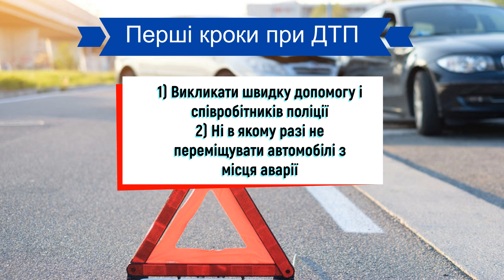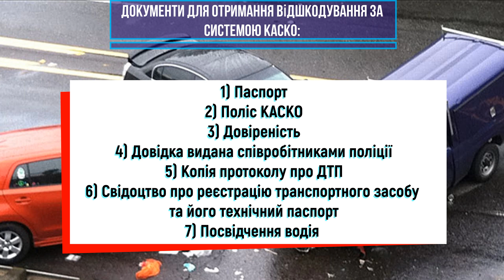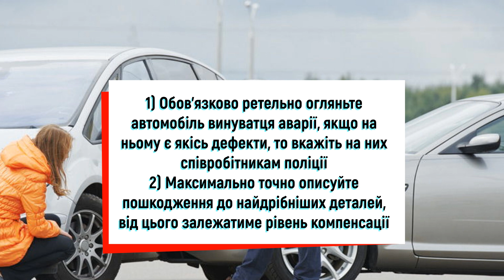ПОТРАПИЛИ В ДТП? ЩО РОБИТИ? ПОРАДИ АДВОКАТА (2019)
Грамотні дії на первісному етапі оформлення дорожньо-транспортного пригоди є своєрідною гарантією інтересів водія при наступному розгляді справи. Унікальність цього етапу полягає в тому, що надалі буде практично неможливо достовірно відновити інформацію, що має відношення до огляду місця події, але не оформлена документально.
Співробітники поліції, що прибули на місце події, зобов’язані не тільки опитати всіх учасників та очевидців, але й скласти протокол огляду місця події та прикласти до нього схему ДТП, а також протоколи огляду транспортних засобів, із зазначенням отриманих ними технічних ушкоджень. В цій ситуації існує декілька підводних каменів.

Перші покрокові дії при ДТП
Виконати усі дії у відповідності з Правилами Дорожнього Руху.
Викликати швидку допомогу (якщо треба) i співробітників поліції. Ваш автомобіль, як i автомобілі інших учасників ДТП повинні знаходиться на тому самому місці, де були вiдразу пiсля аварiї. Перемiщувати автомобiлi з мiсця аварiї до прибуття полiцiї i страхових агентiв не можна.
Для отримання вiдшкодування за полiсом потрiбно заповнити бланк повiдомлення про ДТП, це треба зробити разом з iншими учасниками аварiї.
Для отримання вiдшкодування за системою страхування КАСКО потрiбно надати страховику такi документи:
Паспорт.
Полiс КАСКО.
Довiренiсть (якщо власника представляє iнша особа).
Довiдка, видана спiвробiтниками полiцiї.
Копiя протоколу про ДТП.
Свiдоцтво про реєстрацiю транспортного засобу i його технiчний паспорт.
Посвiдчення водiя.
Спiвробiтники полiцiї повиннi пiдготувати низку документiв, якi будуть потiм використовуватися для вiдтворення картини ДТП. А саме:
Протокол про огляд мiсця ДТП.
Протокол стану автомобiлiв(транспортних засобiв).
Схема ДТП.
Свiдчення учасникiв i свiдкiв.
До прибуття спiвробiтникiв полiцiї по можливості робіть фото та відео фіксацію подій, що відбуваються на місці аварії.
Позначте хоч чимось первiсне мiсце розташування всiх предметiв в областi ДТП. Спiвробiтники полiцiї повиннi обов’язково зафiксувати все, що стосується ДТП, нагадуйте їм про це i показуйте те, на що потрiбно звернути увагу.
Обов’язково огляньте ретельно автомобiль винуватця аварiї, якщо на його автомобiлi є якiсь дефекти (не працюють стоп-сигнали або ще щось, що може бути причиною ДТП), повiдомте про це спiвробiтникiв полiцiї. Якщо, наприклад, у документi написано “удар в праве переднє крило”, попросіть спiвробiтникiв полiцiї нехай опишуть це, наприклад, так: “праве крило сильно зiм’яте з мiсцями розриву металу, правий поворот розбитий, права частина бампера трiснута, права фара розбита, правий захисний чохол пiд крилом розбитий, права стiйка пошкоджена”. Максимальна кiлькiсть iнформацiї дасть вам можливiсть отримати максимальну компенсацiю.
У вище описаних прикладах ви могли отримати два рiзнi розмiри компенсацiї, в першому випадку ви отримали б компенсацiю на замiну крила, у iншому випадку вам проведуть серйозний ремонт автомобiля iз замiною багатьох запчастин. Обов’язково перечитайте всi складенi спiвробiтниками полiцiї документи. Якщо вас щось не влаштовує, напишiть свої зауваження.
До приїзду спiвробiтникiв полiцiї спробуйте знайти людей, якi бачили усю картину подiї з боку. Обов’язково запишiть їх контактнi данi.
Якщо спiвробiтники полiцiї запропонують вам пройти тест на присутнiсть алкоголю в кровi, то обов’язково пройдiть його. Пiсля проходження вимагайте довiдку про вiдсутнiсть алкоголю у вашiй кровi. Якщо хтось з учасникiв аварiї вiдмовляється проходити перевiрку на присутнiсть алкоголю в кровi, обов’язково вимагайте вiд спiвробiтникiв полiцiї, щоб вiдмова була внесена до протоколу. У разi якщо у когось з учасникiв ДТП є явнi ознаки сп’янiння (нерiвна хода, людина насилу стоїть на ногах, невиразно розмовляє, алкогольний запах), вимагайте внесення усього цього до протоколу.
У разi, якщо вам не подобаються дiї спiвробiтникiв полiцiї, постарайтеся не вступати з ними в конфлiкт. Усе що вас не влаштовує, ви можете внести у вiдповiднi документи i вирiшити проблему бiльш спокiйно. Також якщо спiвробiтники полiцiї грубо порушують закон, намагайтеся бути стриманим i внесiть всi свої зауваження до протоколу ДТП.
Якщо у вас є мобiльний телефон з вiдеокамерою можете зняти всi дiї представникiв закону. Спiвробiтники полiцiї обов’язково запропонують всiм учасникам аварiї написати пояснення. Постарайтеся детально описати все, що вiдбулося, обмiркуйте всi фрази, якi будете писати. Пишiть лаконiчно i зрозумiло, намагайтеся уникати складних конструкцiй iз слiв i словосполучень. Пояснення повинне бути написане так, щоб неможливо було трактувати текст по-iншому.
Якщо у вас є можливiсть, зателефонуйте вiдразу пiсля ДТП своїм друзям або родичам, нехай вiдразу приїдуть на мiсце подiї. Краще буде, якщо ви викличете свого адвоката.